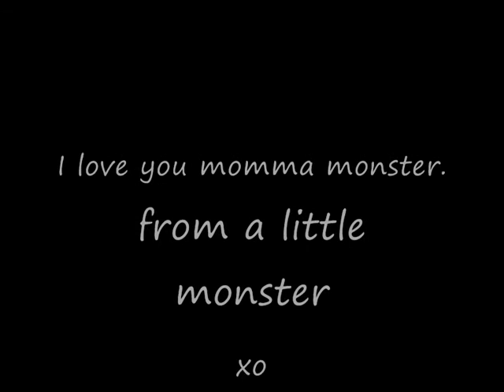Lady Gaga Drawings.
I Love Gaga, i adore her.

she has given me an identity when i didnt belong, and i just want to show her how much she has helped me.

She is my idol, my inspiration.

I love you mommy. xoxo